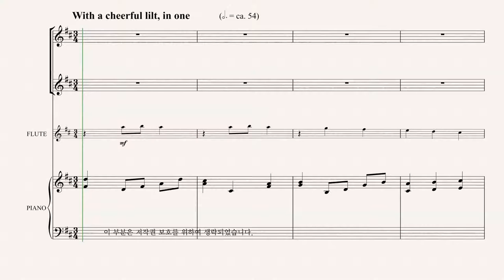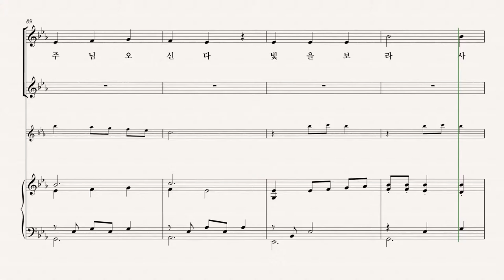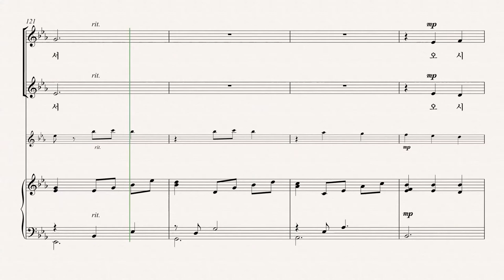[성탄절 칸타타 '약속의 빛'] Joseph M. Martin '05.빛을 보라' PART 1 듣기